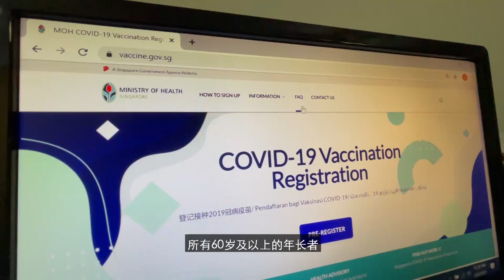Vaccinating our Seniors (in Chinese)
With more vaccine supplies, the government will bring forward the vaccination of seniors aged 60 to 69 years.

Vaccination will also be extended to essential workers in critical functions and with higher risk of exposure and transmission to others.

Get vaccinated when it is offered to you to protect yourself and your loved ones.